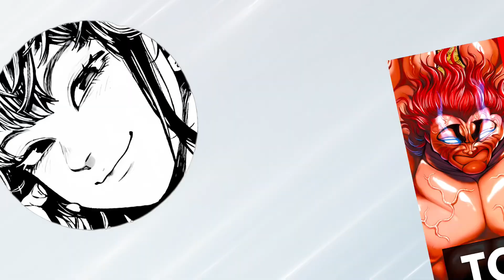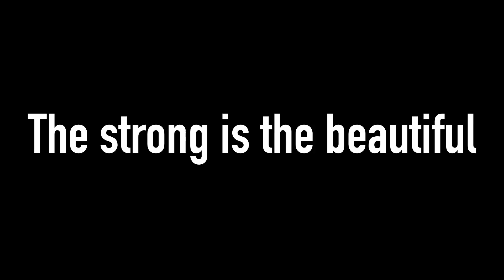TOP 5 STRONGEST IN BAKI / PICKLE ARC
My ranking on the top 5 strongest fighters in baki. (Pickle Arc)

Tags (ignore)

Baki son of Orge, Baki hanma, Yujiro hanma, Pickle arc, the ogre, hanma family, Jack Hanma